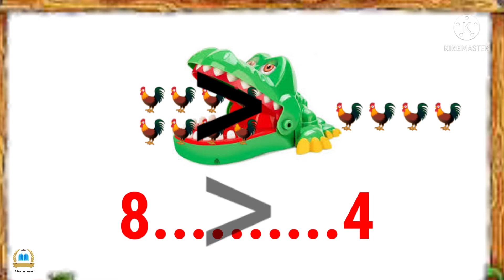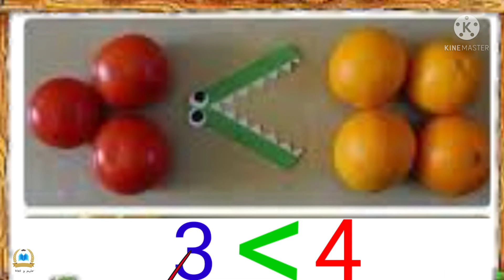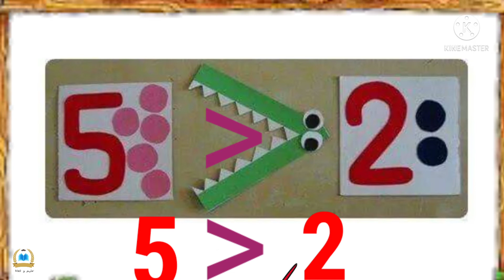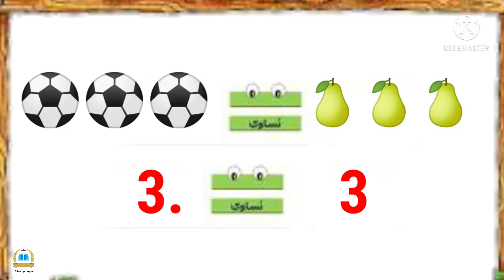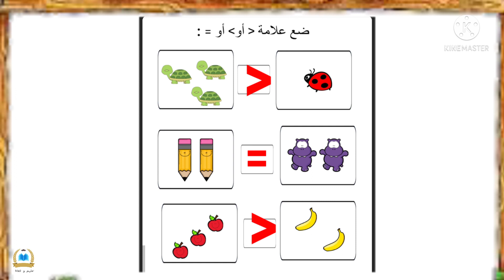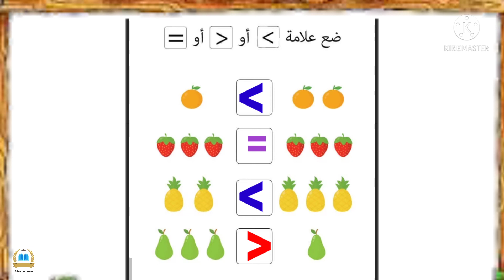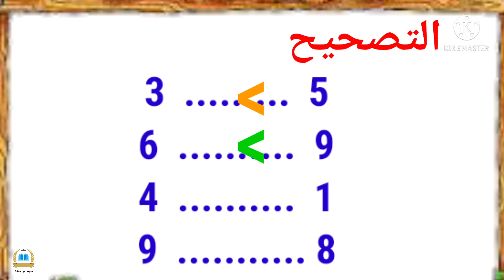تعلم مقارنة عديدين/الرمز أكبر/أصغر/الرمز يساوي/تعلم الترتيب/رياضيات ابتدائي مع تعليم وثقافة شاملة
تعلم مقارنة عديدين/الرمز أكبر/أصغر/الرمز يساوي/تعلم الترتيب.الاول ابتدائي مع تعليم وثقافة شاملة

تعلم الرياضيات الرياضيات